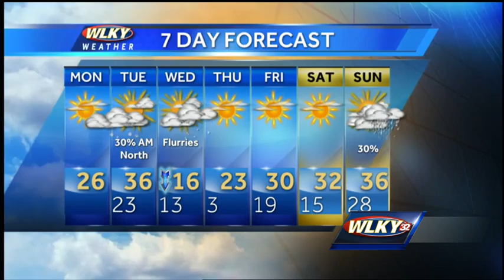Cold Week Ahead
WLKY's Matt Milosevich has the latest on frigid temperatures and snow chances in the 7-day forecast.